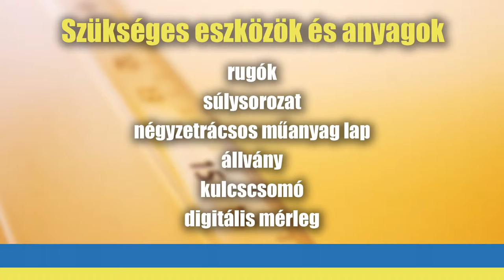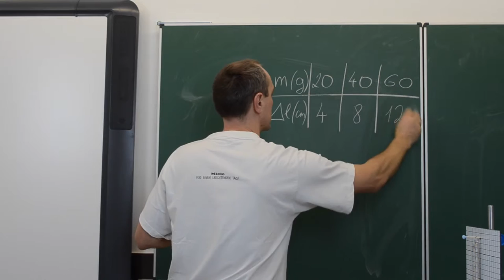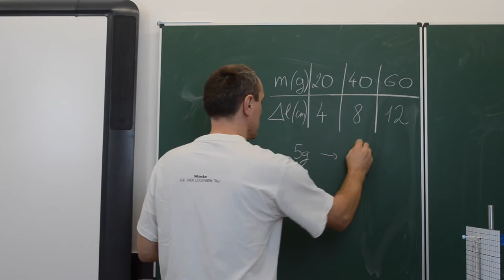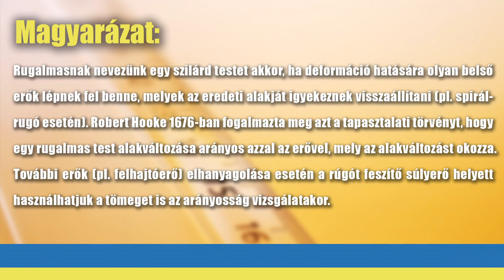Tömegmérés rugóval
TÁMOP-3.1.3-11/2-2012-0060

Miskolc, Földes Ferenc Gimnázium